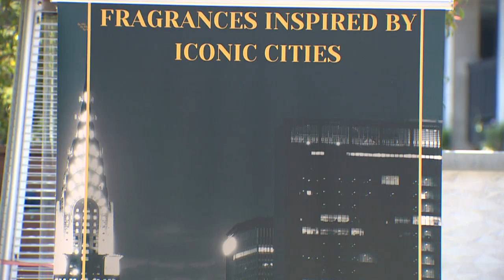Weekends in Torrance - Glamcation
Fragrance lovers from around the world gathered at Bluestem Hotel Torrance for their first in-person event aimed at supporting perfumers who are also small business owners.